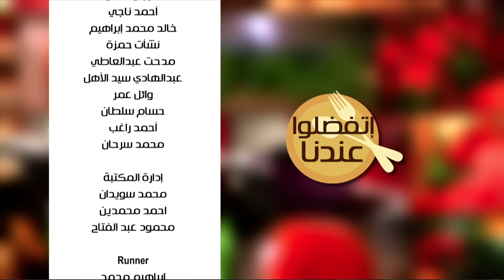سي فود بالخضار - تمر جراتان | اتفضلوا عندنا حلقة كاملة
طريقة عمل سي فود بالخضار - تمر جراتان مع غادة جميل في اتفضلوا عندنا | 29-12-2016